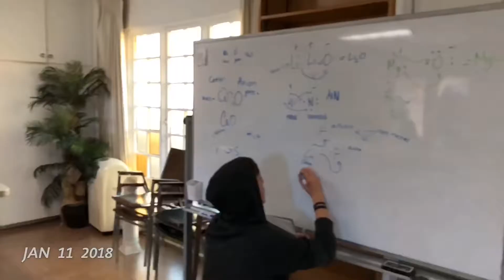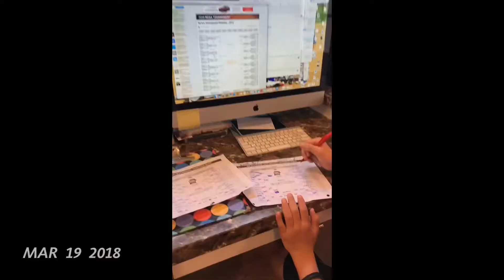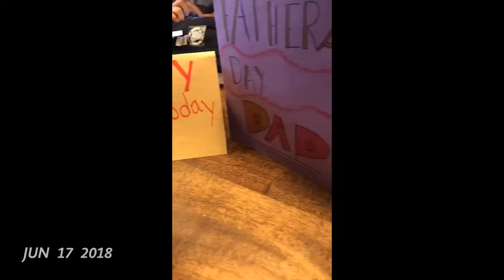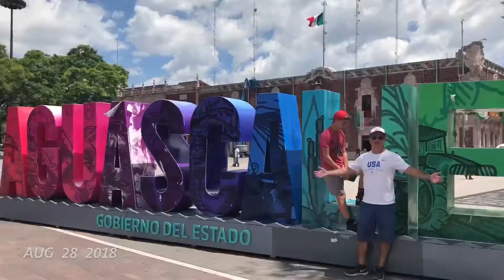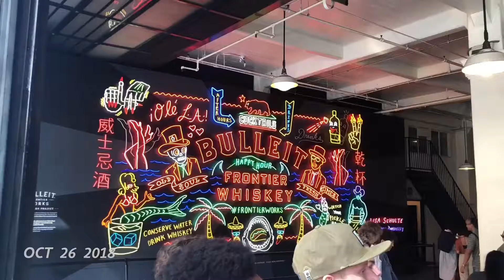2018 Pam Family 1 second a day